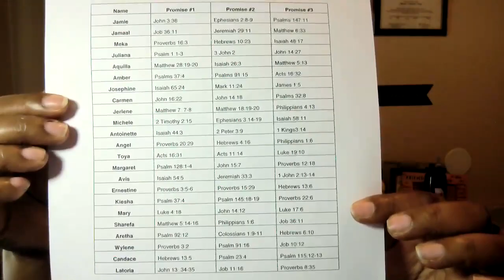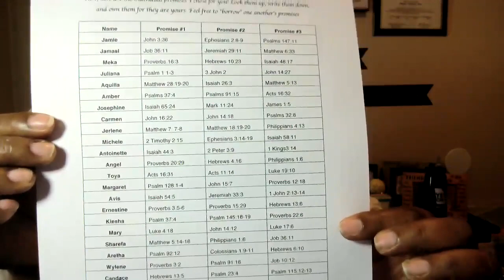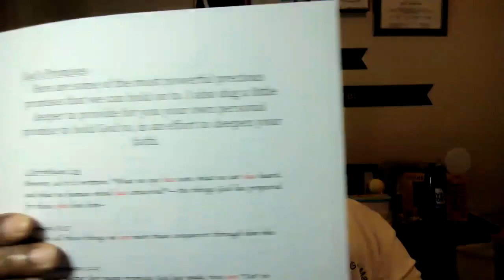Week9 Follow up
Weekly Faith project follow up week 9!